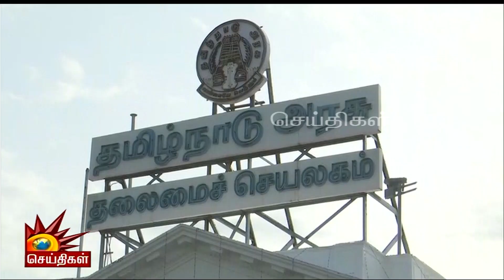அதிமுக ஆட்சியில் அறவழியில் போராடிய மக்கள் - அதிரடி உத்தரவிட்ட முதலமைச்சர்